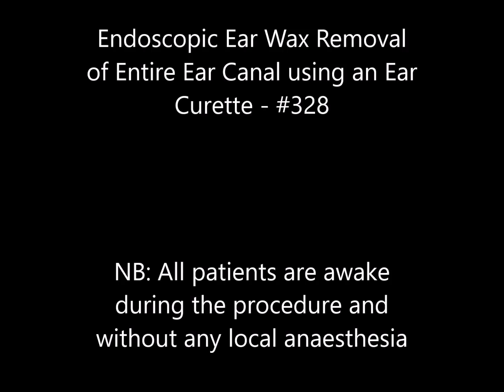Endoscopic Ear Wax Removal of Entire Ear Canal using an Ear Curette - #328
Ear wax removal is necessary when ear wax build up becomes impacted. Symptoms causes by earwax blockage include: earache (otalgia), conductive hearing loss, blocked ear, tinnitus, itchiness and irritation, occlusion etc.
The ear wax removal procedure in this video utilities the iCLEARscope® and initially the Zoellner suction probe. However, suction was ineffective in this case given the ear wax was sticky and clay-like consistency. As a result, an Ear Curette, also known as a Jobson Horne, was used to gently ‘scoop’ and extract the ear wax from the ear canal.